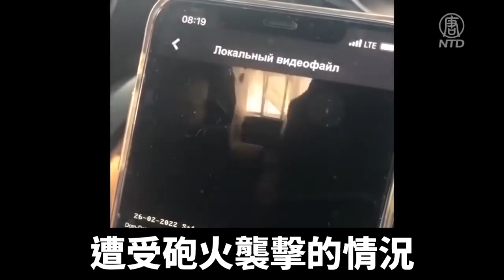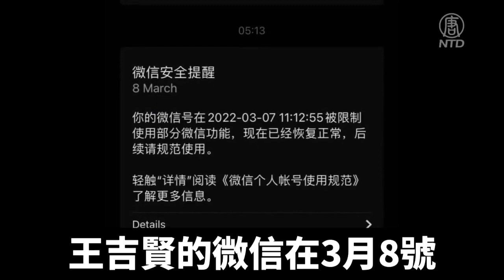北京人在烏克蘭發視頻 微信一度被封｜@ChinaBreakingNewsTV ｜20220310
一位在烏克蘭的北京人，因為發布烏克蘭遭受砲火襲擊的真實情況，和批評普京入侵烏克蘭，微信突然遭到封鎖。評論認為，雖然他傳遞的是烏克蘭的真實情況，但卻不是中共官方希望百姓看到的內容。

「我就報個平安，活著呢」。3月7號，滯留在烏克蘭的北京人王吉賢在個人的YouTube帳號上放出一段無聲短視頻。他用黑色膠帶在嘴上貼了一個叉。

王吉賢發給本台的照片顯示，他在7號通過微信向國內的父母報平安，卻發不出去。微信顯示他的帳號「聊天功能已遭限制」，因為他「涉嫌惡意散播謠言或非法內容」。

王吉賢是在烏克蘭敖德薩工作的中國公民。俄羅斯入侵烏克蘭後，他連日發布當地遭受砲火襲擊的情況，和烏克蘭民眾的真實心態。

王吉賢：「這是他們（烏克蘭人）『徒手擋坦克』。害怕嗎？害怕。頭一天就讓你看見坦克車是怎麼壓汽車的，讓你眼睜睜的看著，我不管那是俄國人是什麼，他是人麼。第二天這幫當爹當媽的對著坦克，攔著它，你不要過來，你過來我的孩子就死了。我不想讓我的孩子被你壓死。從我這兒開過去吧。你們看的新聞報導，那個記者躲在俄國坦克的後邊。你知道那坦克砲火對著誰呢？砲火對著這兒！我們的人，中國人，也在哈爾科夫呢，沒跑。昨天我朋友告訴我，咱們一哥們兒犧牲了。」

中國民主黨洛杉磯黨部副主席界立建：「我看到他的油管。他是多年居住在烏克蘭，對烏克蘭的一些事情他非常了解。他發出真相、發出事實。對中共在國內各種輿論也好，包括為什麼封他微信啊？就怕他通過微信傳播，戳破中共洗腦的結果，支持俄羅斯侵入烏克蘭這個騙局。」

俄羅斯入侵烏克蘭後，中共黨媒的宣傳導向一直偏向俄羅斯，很少報道國際社會譴責俄羅斯，或俄羅斯國內的反戰抗議。同時，當局也令社交平台審查和刪除民間支持烏克蘭、反對戰爭的聲音。

王吉賢因為在視頻中批評普京的侵略行為，之前遭到國內小粉紅「網暴」。

王吉賢：「導彈它沒把我怎麼著，國內就已經向我開火了。我都跟你們說了，那導彈要是過來，死的是我這兒這幫居民。還有我這兒替基輔那邊扛著導彈呢，那基輔那兒也還有中國人呢。咱就不說中國人，那烏克蘭人是不是人？」

旅美時事評論員 鄭浩昌：「中共是希望所有中國人都只能發出一種聲音，就是黨媒的聲音，王吉賢在海外發出了與官方論調不一致的聲音，所以就把他噤聲了。中共官員做正經事慢悠悠，但在封老百姓的口這件事上，效率歷來是最高的。」

雖然在長臂管轄言論上非常迅速，但是中共撤僑一直被外界詬病進展緩慢。

俄羅斯和烏克蘭剛剛結束第三輪和談，仍然沒有達成共識。駐烏克蘭大使館3月8號發佈消息稱，烏克蘭局勢可能會急劇升溫，提醒還在烏克蘭的中國公民儘快離境。但目前戰火仍在持續，很多中國公民如果想前往安全地區，不得不穿越交戰區，非常困難。

王吉賢的微信在3月8號恢復了聊天功能。他在當天發布新的視頻報平安。

王吉賢：「我，中國人。我愛中國。中國愛不愛我無所謂。我愛中國，中國文化教育我，為天地立心，為生民立命，為往聖繼絕學，為萬世開太平。這是中國人，這是孔孟思想，儒家思想。」

他表示自己不會撤離，仍將留在烏克蘭，並幫助其他的華人。